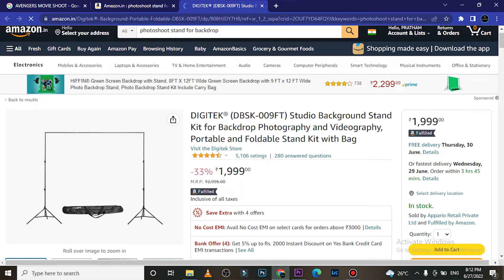BUDGET YOUTUBE SETUP FOR BEGINNERS 🔥 | GREEN SCREEN YOUTUBE SETUP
Hello Guys, In this video we are going to talk about best budget YouTube setup for beginners in Hindi to make at home. There are a lot of aspiring youtubers who couldn't afford to make expensive setups so in this video I have tried my best to explain the basics of making a green screen YouTube setup.

GREEN SCREEN BACKDROP

Budget Stands:
DIGITEK® (DBSK-009FT) Studio Background Stand Kit for Backdrop
(HEAVY DUTY)

HIFFIN®T-Shape 9x6 Ft. Backdrop Stand ,6ft Wide 9ft Tall Adjustable Background Support System Kit
(CHEAPER)

EQUIPMENTS:
Best Budget MICROPHONE For You:
Budget Boya By M1
Best Budget Microphone
Budget DIGITEK Lavalier Microphone

Best Budget TRIPOD For You:
Digitek Dtr 455
Gorilla Tripod
Mini Table Tripod
Cheap Mini Table Tripod

Cheap Light for Youtube Videos:
T Bulb
Budget 18 Inch Ring Light
Professional Ring Light

Budget Gimbal for Youtube:

Share Love, Share Peace.

Gear I Use:
Lens Used
Mic Used
Ring Light
Mobile Tripod

Music-   @FING Plays